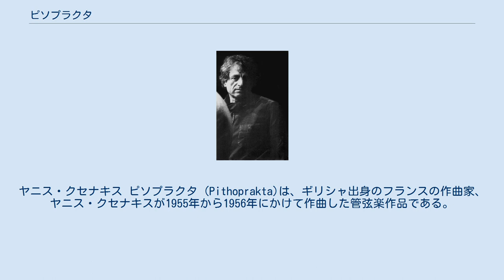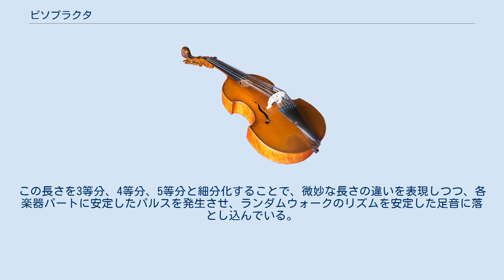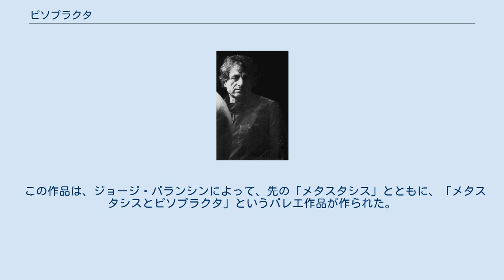ピソプラクタ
ヤニス・クセナキス ピソプラクタ (Pithoprakta)は、ギリシャ出身のフランスの作曲家、ヤニス・クセナキスが1955年から1956年にかけて作曲した管弦楽作品である。
 作品は1957年3月にミュンヘンで指揮者ヘルマン・シェルヘンによって初演された。
 ピソプラクタという言葉は、「確率による行動」と訳される。
これは、ヤコブ・ベルヌーイの「大数の法則」に関連したもので、偶然の出来事の発生回数が増えると、平均的な結果は確定的な終わりに近づくというものである。
 この作品は、気体の統計力学、ガウスの法則、またはブラウン運動に基づいている。
それぞれの楽器は、マクスウェル分布に従う分子として考えられており、温度の変動はガウス分布となっている。
 トロンボーン2、シロフォン、ウッドブロック、弦楽合奏 (46の独立したソロパートを持つ) クセナキスは、気体の分子が空間を移動することを、弦楽器が音程を移動することに類推させた。
 この曲の渦巻くような動きを構成するために、彼は想像上の温度と圧力の一貫したシーケンスに従って「分子」を支配させた。
ブラウン運動は4次元 (3つの空間と時間)の現象であるが、クセナキスは最初に2次元のグラフを作成して楽譜を作成したため、いくつかの簡略化が必要となった。
 横軸は5cm＝26MMで時間を表し、縦軸は1半音＝0.25cmで音程を表しており、楽譜に転写すると5cm＝1小節となる。
この長さを3等分、4等分、5等分と細分化することで、微妙な長さの違いを表現しつつ、各楽器パートに安定したパルスを発生させ、ランダムウォークのリズムを安定した足音に落とし込んでいる。
作曲家のサイモン・エマーソンは、この規則性は「現実には不可能であり、今回は彼の "確率論的 "なアプローチを使うことができなかった 。」と指摘している。
各パートはどこにも行き着かないが、全体としては、ミサのピッチは自由に変調され、速度で決められた「温度」が変化する。
 この作品は、ジョージ・バランシンによって、先の「メタスタシス」とともに、「メタスタシスとピソプラクタ」というバレエ作品が作られた。